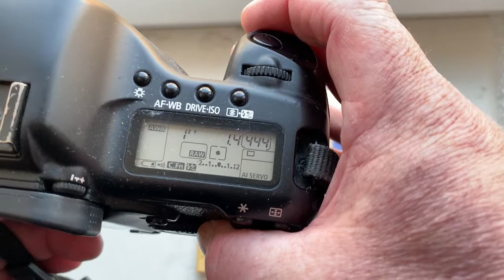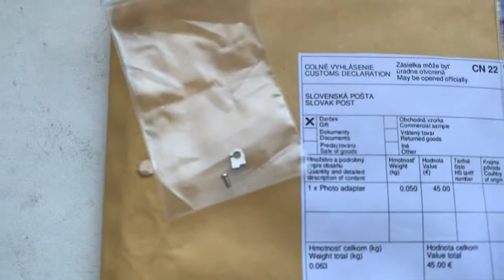For Peter B.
Rollei QBM-Canon EF with programmable dandelion chip, 50mm/f1.4